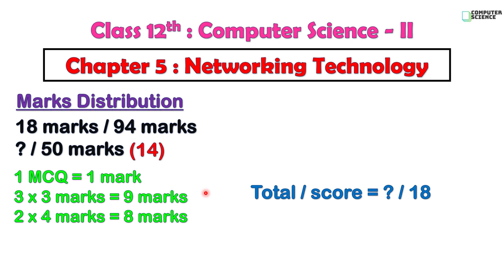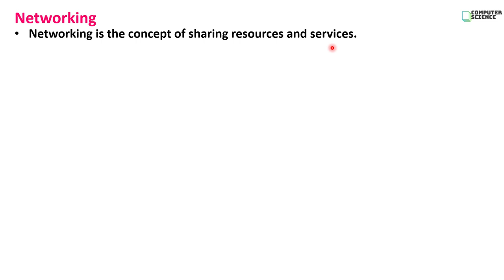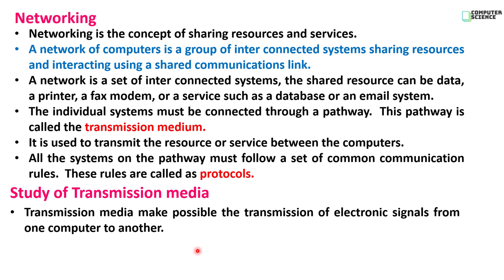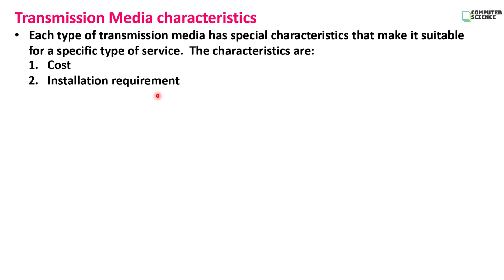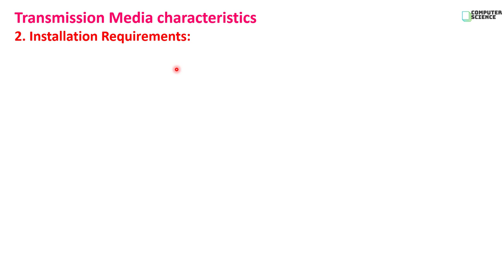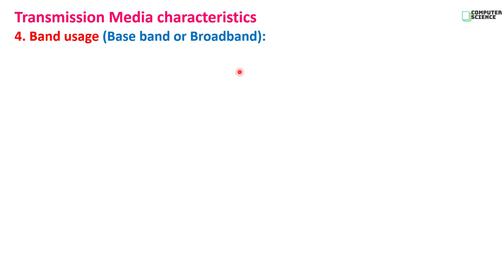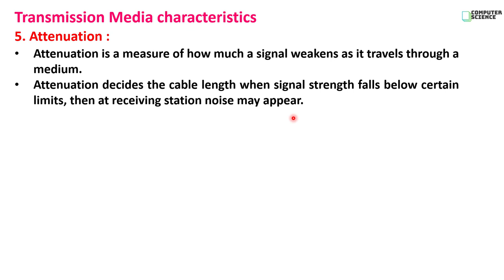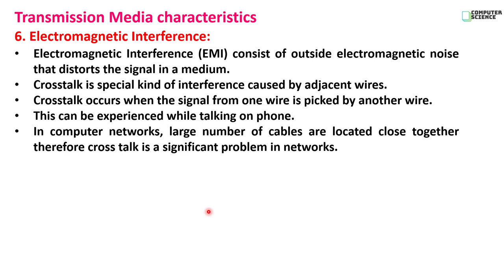12th Comp. Sci. II : Chapter-5 | Networking Technology | Marks Distribution |Networking introduction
Computer Science paper - II (Bifocal)

Chapter 5 :
Networking Technology
Topics :
1. Marks Distribution
2. Networking
3. Transmission media Characteristics

Part 1 : Chapter-5 | Networking Technology | Marks Distribution | Networking | Transmission media Characteristics